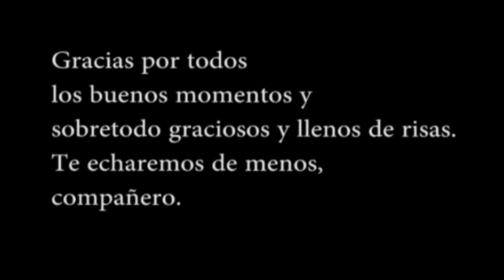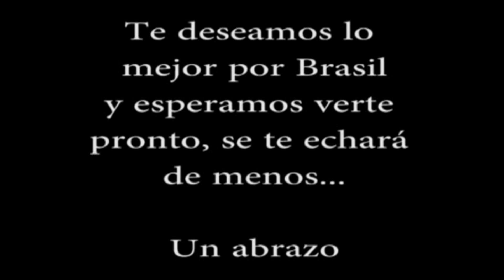Palos: La última azaña de Gabri, el rey de bastos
Último video con nuestro compañero Gabri, el cuál reparte unos cuantos palos en este video. Check it out sagalesss!!

Protagonizado por:

Raúl Jimenez
Gabriel Gimenez
Ivan Gonzalez

Editado por Iván

BCN, 2013